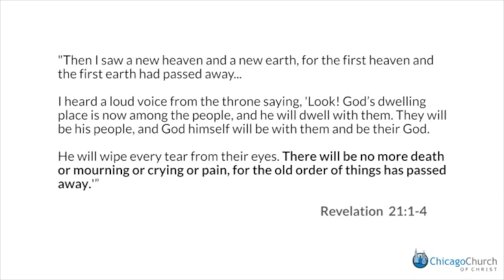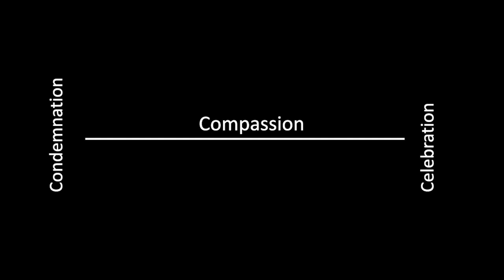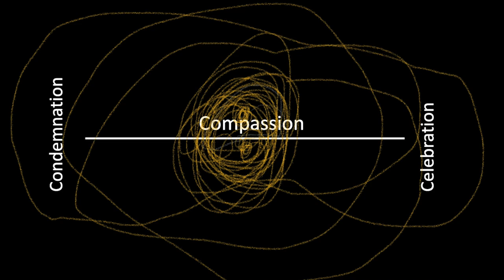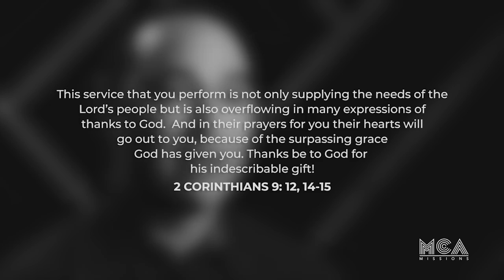SD.Church Sunday Service